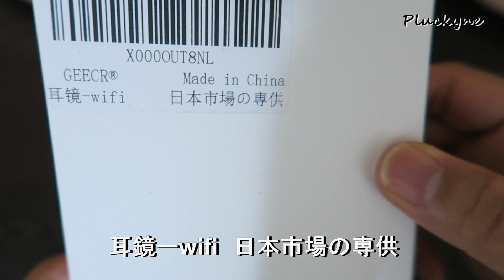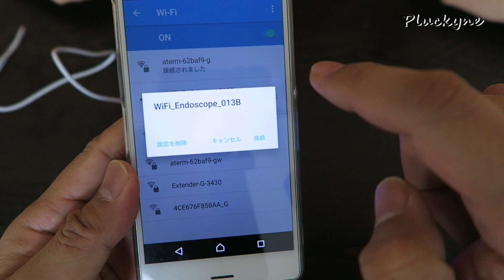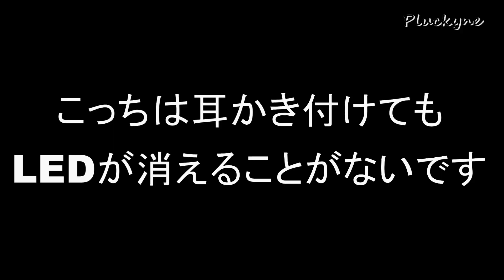こっちは大丈夫でした！耳かきカメラ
■効果音
「効果音ラボ」